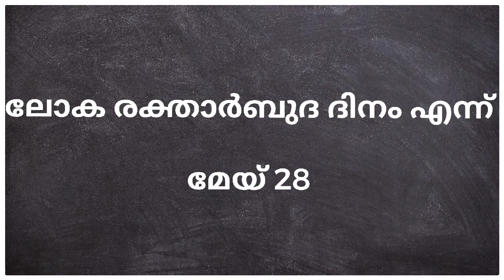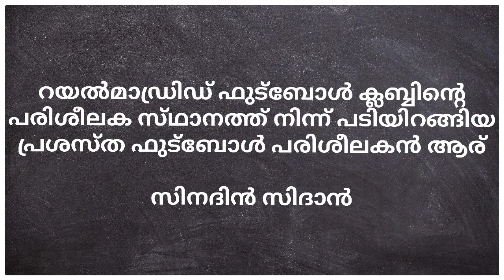Newspaper GK|May 28|General Knowledge Questions From Today's Newspaper